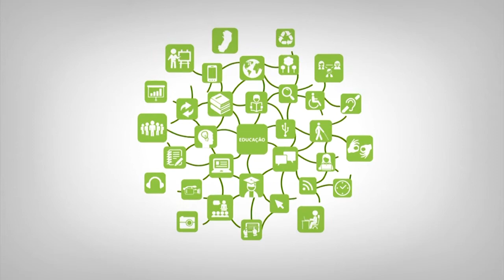Apresentação - Literatura Portuguesa I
Curso: LLP
Disciplina: Literatura Portuguesa I
Professor: Geraldo Majella de Souza